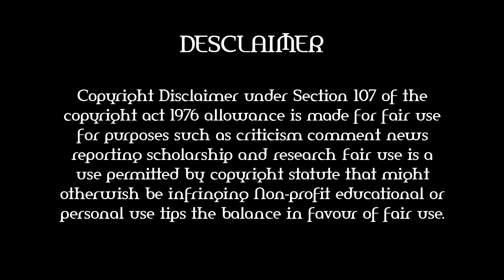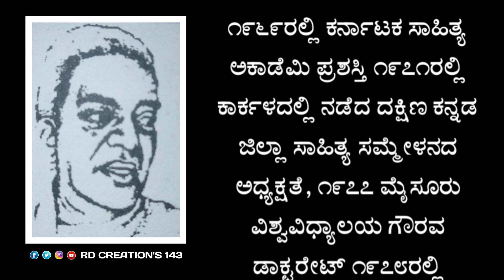ಜೆ.ಪಿ. ರಾಜರತ್ನಮ್ | ಜೀವನ ಚರಿತ್ರೆ | ಕೃತಿಕಾರರ ಪರಿಚಯ | ಕವಿ ಪರಿಚಯ | ವಿಕಿಪೀಡಿಯ